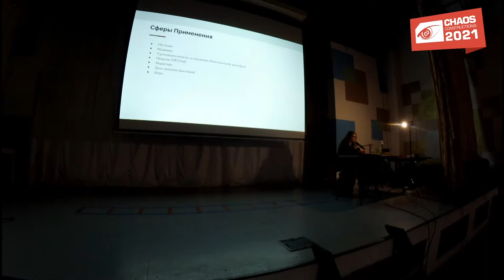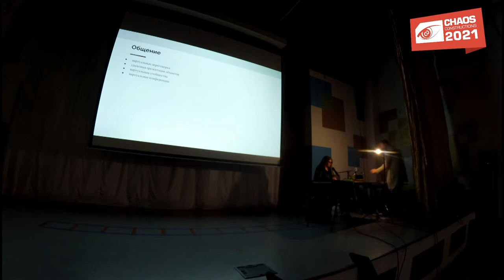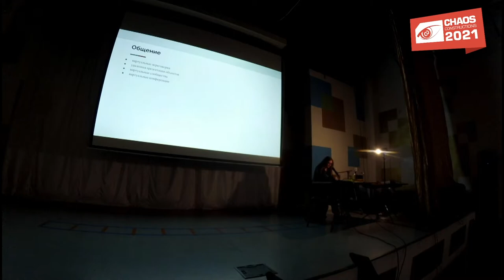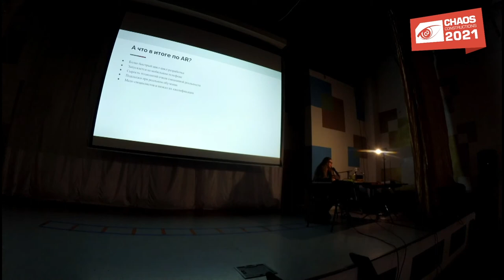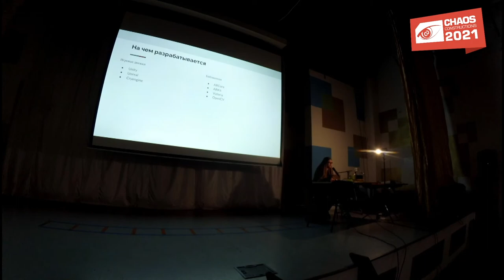CC2021 - Другой взгляд на VR (изнутри)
Доклад - "Другой взгляд на VR (изнутри)"
Ася Горелина